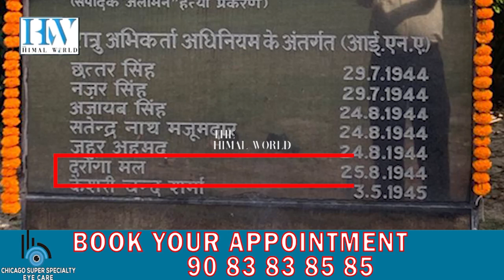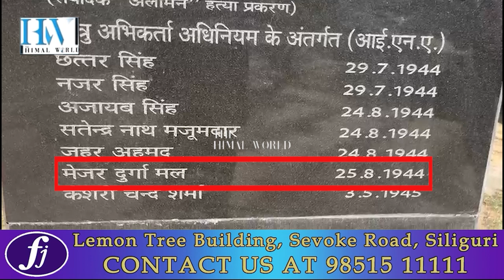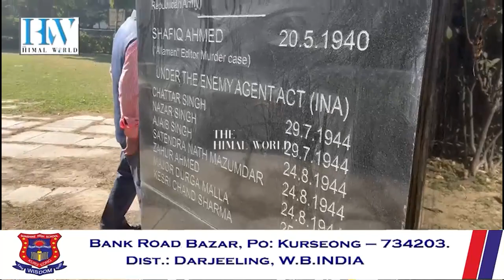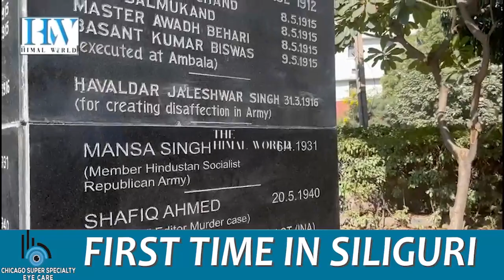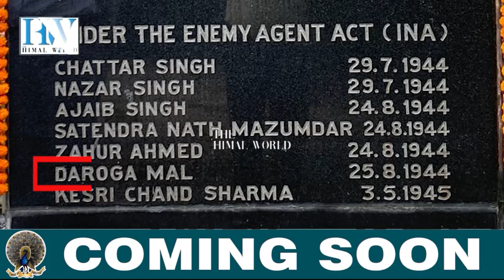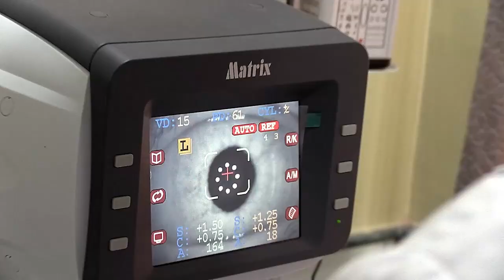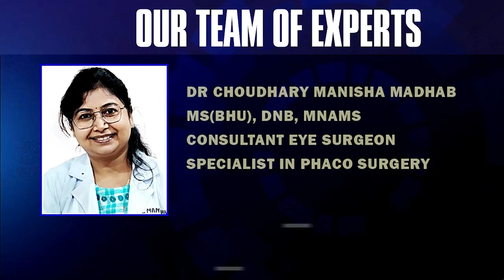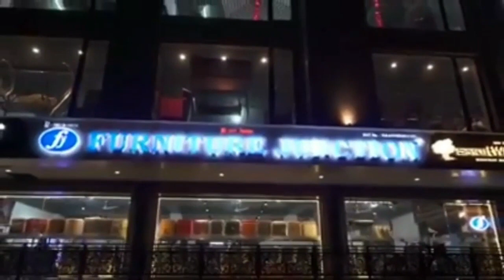In Delhi, 'Daroga' finally rectified to 'Durga', but Malla still remains 'Mal'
दरोगा मल भयो अंग्रेजीमा मेजर दुर्गा मल्ल :  नेपालीमा चाहिँ थर उही रह्यो मल